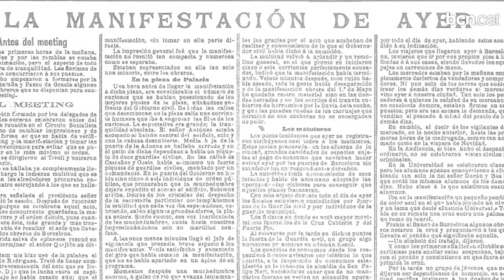Un Primer de Maig ple d'història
Barcelona va ser la primera ciutat de l'Estat espanyol que va commemorar el Dia del Treballador, l'any 1890. Una jornada que, des de llavors, ha esdevingut un símbol.